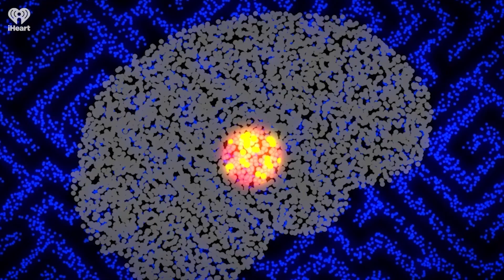What is Consciousness? | INNER COSMOS WITH DAVID EAGLEMAN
This clip from What is Consciousness? | INNER COSMOS WITH DAVID EAGLEMAN